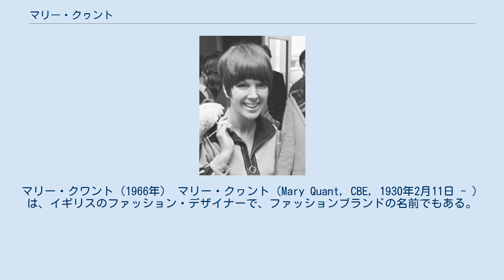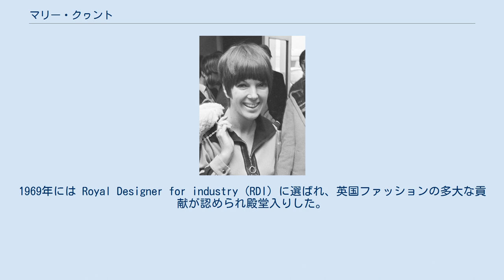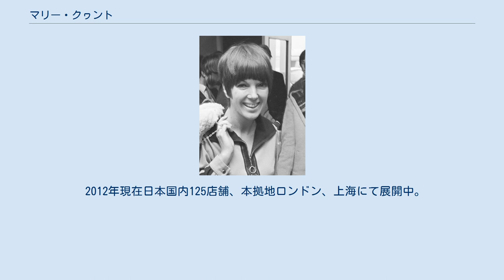マリー・クヮント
マリー・クワント（1966年） マリー・クヮント（Mary Quant, CBE, 1930年2月11日 - ）は、イギリスのファッション・デザイナーで、ファッションブランドの名前でもある。
マリー・クアントとも表記される。
スウィンギング・ロンドンと呼ばれた1960年代にブレイクした。
 ケント州でウェールズ人の両親の元に生まれる。
ロンドン大学ゴールドスミス・カレッジでイラストを学んだ。
1955年10月、夫アレグザンダー・プランケット＝グリーンらとともに、ロンドン チェルシー地区のスローン・スクエア周辺キングス・ロード界隈に『バザー』という店を開いた。
 1958年頃から、スカート丈を短くして『ミニスカート』(Miniskirts) として売り出したところ、大ヒットする。
ミニとは、クヮント自身が大好きな英国車『Mini』から採用した。
同時期にフランスでアンドレ・クレージュも、クヮントと関係はないがミニスカートを世に出している。
カラフルなデザインのタイツを考案したのは彼女が最初で、これはクリストバル・バレンシアガにインスピレーションを受けたという。
1960年代に入ってから、とびきり丈の短いホットパンツを考案。
化粧品も売り出した。
 1957年に上記1号店近くナイツブリッジに2号店を開店。
1962年にはアメリカ市場に進出した。
1966年には化粧品のデザインも始め、MARY QUANT COSMETICSを発表、同年、大英帝国勲章（英国王室第4等勲章：OBE）を受賞した。
1969年には Royal Designer for industry (RDI) に選ばれ、英国ファッションの多大な貢献が認められ殿堂入りした。
 日本への展開は、1971年3月からライセンス会社マリークワントコスメチツクスジヤパン（東京・渋谷1丁目）を通して化粧品を販売開始した。
翌1972年には初来日した。
以後、現在まで何度となく来日している。
1983年にはレオタード、タイツ等のアパレルの発売も開始した。
 1988年、Miniの内装デザインを担当。
 現在、全世界のすべての権利は『株式会社マリークヮントコスメチックス』に移行。
 2012年現在日本国内125店舗、本拠地ロンドン、上海にて展開中。